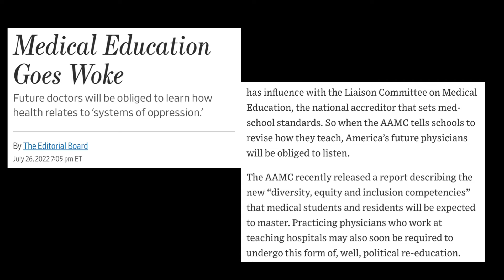WOKE Cringe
Meme The Woke: Changing the world meme by meme